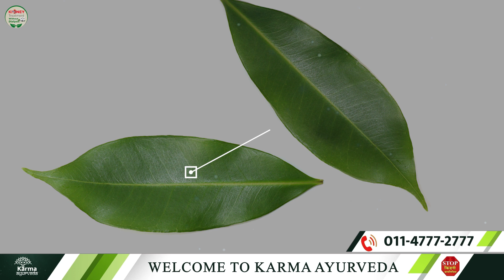इस फल के पत्ते से करे किडनी फेल का इलाज | ayurvedic medicine for kidney failure | herbs for kidney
Are Jamun leaves good for Kidney patients?

On our youtube channel - Kidney treatment without dialysis, we regularly keep updating valuable information. Today, we have come along with one informative video covering the topic - Are Jamun leaves good for Kidney patients?

Amidst the doubt, a kidney patient always raises a query to the doctor about their diet, which is quite obvious. It is necessary to be concerned about the diet intake of a kidney patient. No worries! The channel is specifically brought for a patient suffering from kidney disease.

Let’s come back to the topic of whether or not —Jamun leaf should be consumed by the patient.

Jamun leaves, or Indian blackberry, is loaded with numerous health benefits, which is why it is prudent to include them in the diet. Enriched with proteins, vitamins, antioxidants, flavonoids, manganese, phosphorus, calcium, and potassium. When talking about Jamun leaves, it appears green in colour, oblong, smooth, and have a turpentine smell.

The leaves have many nutritional benefits. Likewise fruit, leaves have antioxidant and anti-inflammatory properties. Thus it helps to reduce blood sugar levels, treats constipation and aid. Its antibacterial property aids in strengthening teeth and gums. Jamun and jamun leaf have hypoglycemic effects, which are useful in keeping blood sugar under control. Thus, it benefits an individual and keeps diabetes away. However, diabetes is a key factor in causing kidney problems.

Regardless of numerous benefits, Is it beneficial to consume Jamun leaves? Watch the video till the end carefully, and you will find the answer to your query.